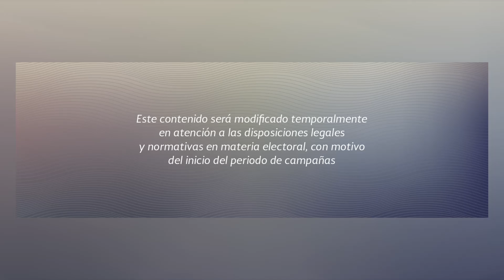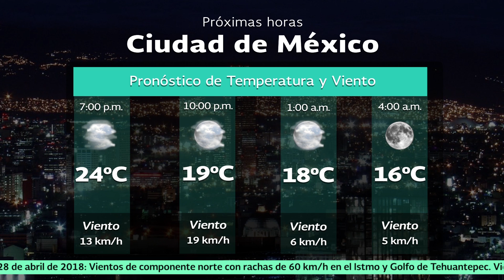27 de abril de 2018 1900h Pronóstico del Tiempo